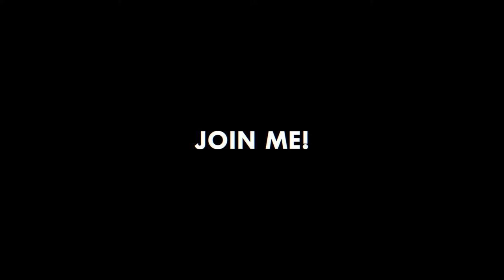S1 Ep 127 "The importance of speed and agility in data driven digital marketing"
The marketing industry is a moving journey where you need to learn faster to become relevant. Rahul Chowdhury tells us about rapid changes in digital marketing and understands that nothing is static. Rahul reminds us of the importance of building a great team in these NOW Gen moments, having processes, and having the agility to be able to see business along with the consumer. But do you know what agility means? It is about creating an operational model process based on data and then analytics, which converts the data into insight.